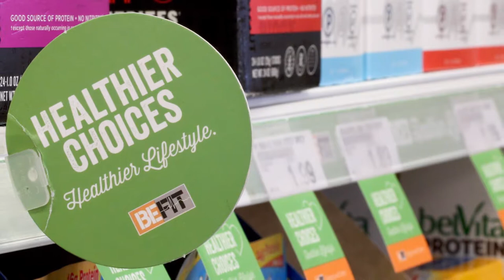BeFit Bells Healthy Choices 7